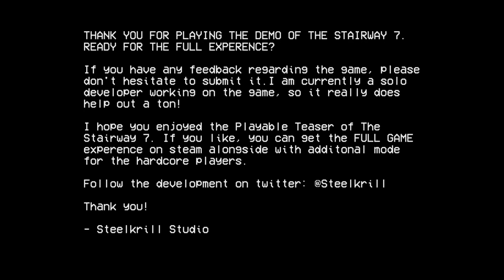The Stairway 7 - Gameplay